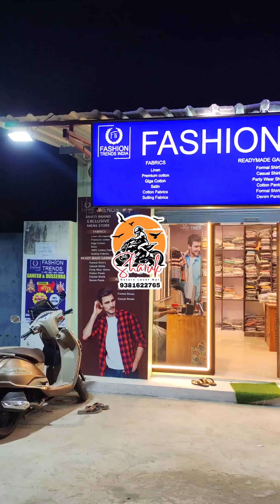Big Sizes XL, 2XL, 3XL, 4XL, 5XL, 6XL Available & Dusshera, Deepavali Bumper offers add